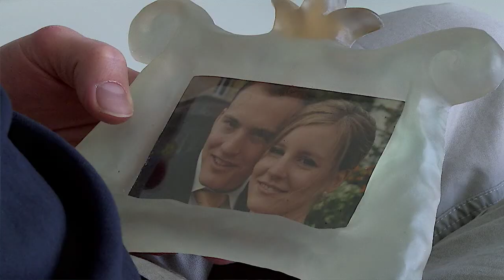Wings For Life World Run - Ronny Keller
Volketswil, 22. April 2014